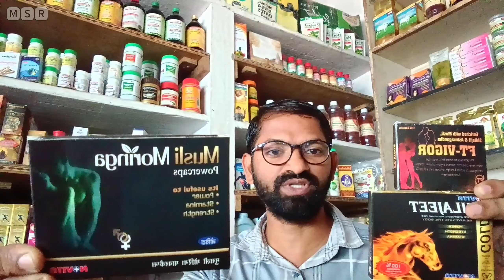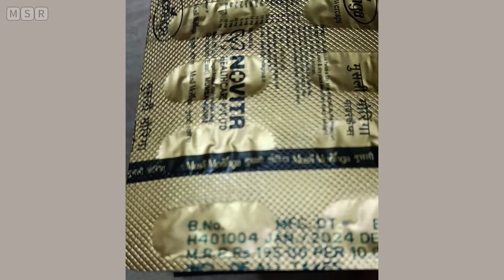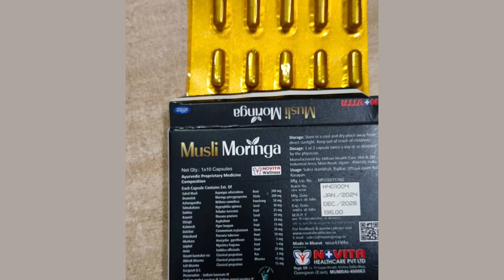Ashwagandha, Shilajit, safed musli kaunch, Loh bhasma, abhrak bhasma benefits in Telugu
Ashwagandha, Shilajit, safed musli kaunch, Loh bhasma, abhrak bhasma benefits in Telugu | MSR health tips in Telugu

Safed Musli

Aspargus adscendens

Root

200 m

Drumstick

Moringa pterygosperma

Sticks

200 m

Ashwagandha

Withnia somnifera

Panchang

58 m

Talmakahana

Hygrophilia spinosa

Seed

30 m

Gokhru

Tribulus terrestris

Fruit

25 mc

Kaunch

Mucuna pruriens

Seed

20 mg

Shilajit

Asphaltum

Ext

sexual health
ashwagandha
herbs
vitality
alternativemedicine
wellness
naturalenergy
herbalremedies
viagra dose
viagra side effects
better sex
what is erectile dysfunction
how to use viagra
effect of viagra
what dose of viagra
side effects of viagra
men's health
viagra and alcohol
dose of viagra
viagras how to use
viagra
sexual performance anxiety
sex drive
sexual performance meditation
sexual performance
sexual health food
healthy libido
sexual nutrition
mens wellness
natural remedies for ed
male enhancement
food for erectile health
better erections
sexual vitality
natural viagra
sexual wellness
mens health
horny goat weed
tumescence

20 mg

Kalimirch

Piper longum

Fruit

15 mg

Dalchini

Cinnmomum zeylanicum

Stem

10 mg

Vidarikand

Pueraria tuberose

Root

10 mg

Akarkara

Anacyclus pyrethrum

Stem

5 mg

Jaiphal

Myristica fragrans

Fruit

5 mg

Amla

Emblica officinalis

Fruit

20 mg

Vasant kusmakar ras

Classical prepration

Ras

2 mg

Abhrak bhasma

Classical prepration

Bhasma

15 mg

Loh bhasma

Classical prepration

సఫేద్ ముస్లి

బాగా

ఆస్పరాగస్ ఆరోహణ

రూట్

మునగ

మోరింగా పేటరీగోస్పెర్మా

కర్రలు

అశ్వగంధ

విత్నియా సోమ్నిఫెరా

పంచాంగ్

-తాలిమకహనా

హైగ్రోఫిలియా స్పినోసా

విత్తనం

గఖ్రు

భూసంబంధమైన తెగ

పండు

కౌంచ్

ముకునా ప్రూరియన్స్

విత్తనం

శిలాజిత్

తారు

Ext

కలిమిర్చ్

పొడవైన మిరియాలు

పండు

దాల్చిన చెక్క

Cinnmomum zeylanicum

కాండం

విదారికాండ్

ప్యూరేరియా ట్యూబెరోస్

రూట్

అల్కర్కర

అనాసైక్లస్ పైరేత్రం

కాండం

జైఫాల్

మిరిస్టికా ఫ్రాగ్రాన్స్

పండు

ఆమ్లా

ఎంబ్లికా అఫిసినాలిస్

పండు

వసంత్ కుస్కర్ రాస్

క్లాసికల్ ప్రిపరేషన్

రాస్

అభ్రక్ భస్మం

క్లాసికల్ ప్రిపరేషన్

భస్మ

లం భస్మం

క్లాసికల్ ప్రిపరేషన్